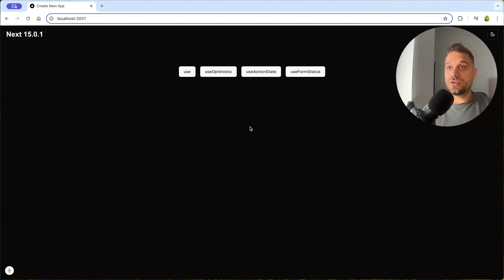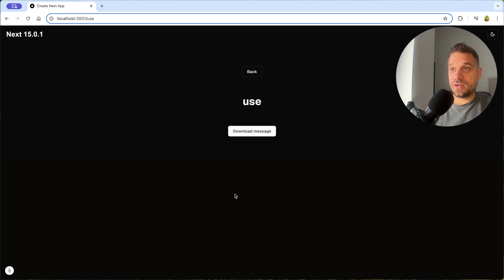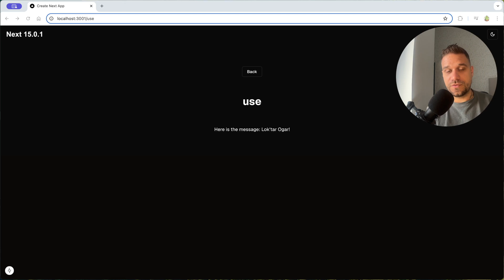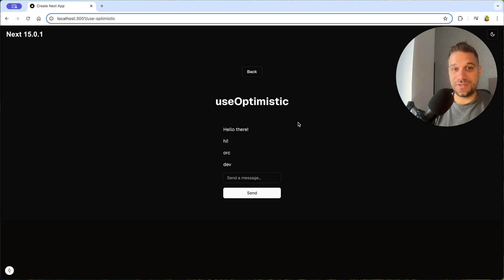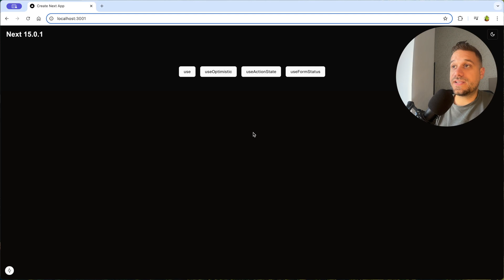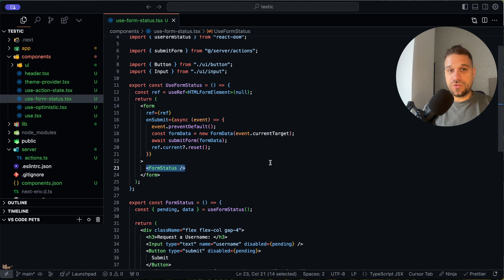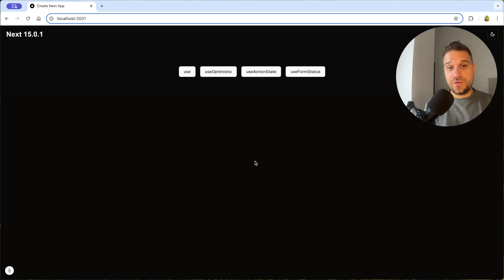Next.js 15 Meets React 19: NEW Hooks! (real examples)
Explore the latest in React 19 and Next.js 15 with new hooks: use, useActionState, useFormStatus and useOptimistic.

Stay ahead with these updates!

My first SaaS project, register and get 5 free tokens!

00:00 Intro
00:19 use
03:27 useOptimistic
07:22 useActionState
09:25 useFormStatus